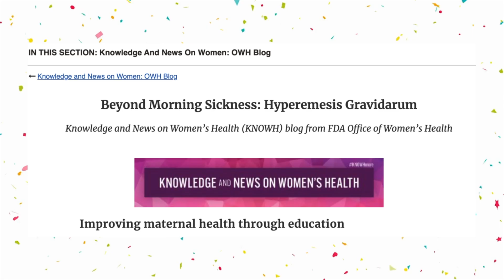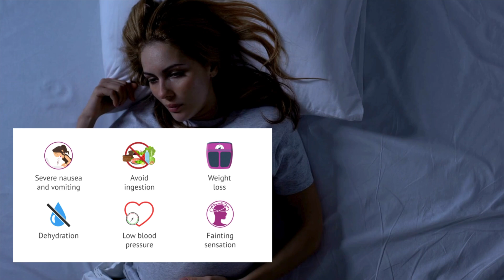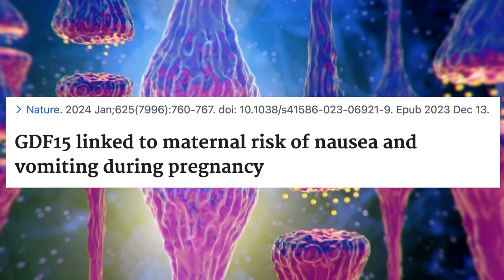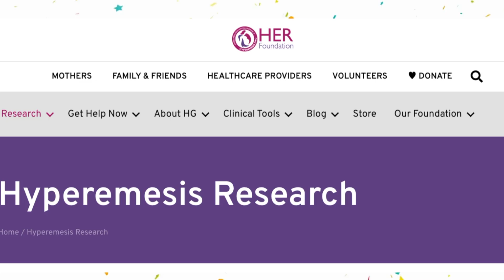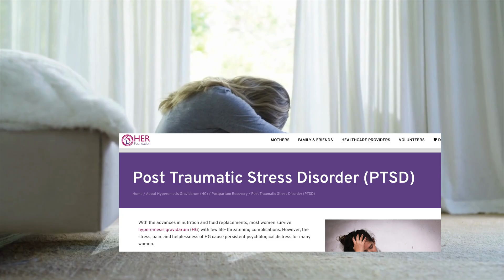Hyperemesis Gravidarum Update 2025: The Hormone Behind the Vomiting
Hyperemesis gravidarum is not just morning sickness — it's a debilitating condition that can land women in hospital. In this video, I explain the latest breakthrough linking HG to a hormone called GDF15, based on new research published in Nature. I’ll break down how this hormone works, why some women are affected more severely, and what this means for future treatment and prevention. If you or someone you love is struggling with HG, this will help you understand the science — and the hope — behind the symptoms.

1. Fejzo et al. Nature, 2023
2. Petry et al. BMC Medicine, 2018
3. MacGibbon et al. Nature Communications, 2021

00:00 – What Is HG?
00:32 – Not Just Morning Sickness
01:00 – Severe Symptoms Explained
01:46 – Mental and Emotional Toll
02:03 – The GDF-15 Discovery
02:26 – How GDF-15 Works
03:04 – Genetics and Hormone Sensitivity
03:27 – Why Prior Exposure Matters
03:45 – Potential for Future Treatments
04:12 – It's Not in Your Head
04:22 – Current Treatment Limitations
04:37 – Hope for Targeted Therapies
05:01 – Validation and Understanding
05:23 – When to Seek Help
05:49 – The Power of Support
06:10 – Ending on Hope